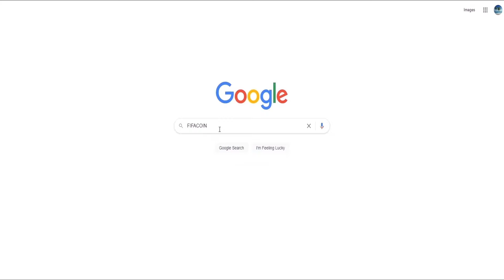NUEVO TOTW CON NEYMAR 90 MCO Y MEJORAS DE FUT CHAMPIONS! FIFA 23 ULTIMATE TEAM